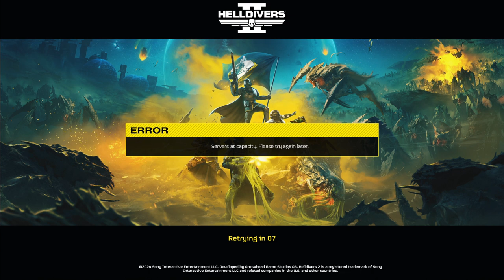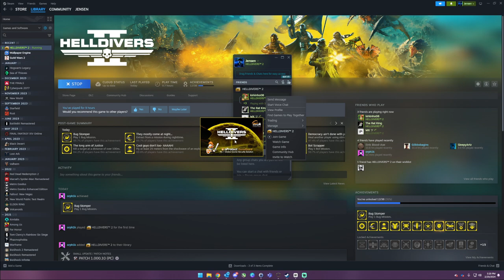How To Skip Helldivers 2 Servers Full | [Updated Still Works]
🚀 Tired of waiting in long Helldivers 2 server queues? Look no further! In this video, I'll show you a quick and easy trick to skip those frustrating wait times and dive straight into the action.

🕹️ Join me as I demonstrate a simple method that allows you to bypass the Helldivers 2 server queues effortlessly. All you need is a friend who's already in the game – even if they're AFK! Utilizing the friend menu, you can join their game and jump ahead in the queue, getting you into the action faster than ever before.

👥 Don't let server queues dampen your gaming experience. Follow the steps outlined in this video to streamline your Helldivers 2 gameplay and enjoy more time battling enemies and completing missions.

🎮 If you find this tip helpful, make sure to give the video a thumbs up, subscribe for more gaming hacks, and hit the notification bell so you never miss out on future tips and tricks.

Happy gaming, and may your queues be short and sweet!